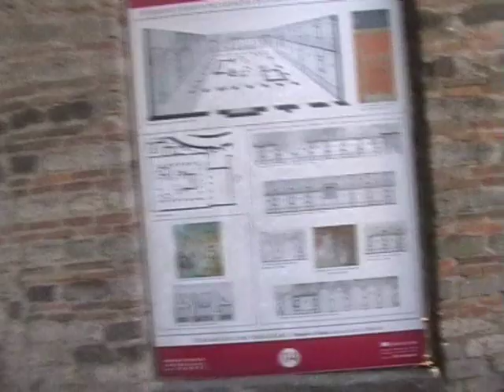Milikent 2007 Italian tour P2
This is 2 of a series of videos covering a small tour of Italy in 2007.
In this Video we visit Pompeii & the Coliseum at Casino
I hope this inspires you to get out there and find, see, learn, record & Photo as much as you can while you can.
And if you make videos make sure you can spell!!!
All videos/photos are ©Video Travels unless stated otherwise